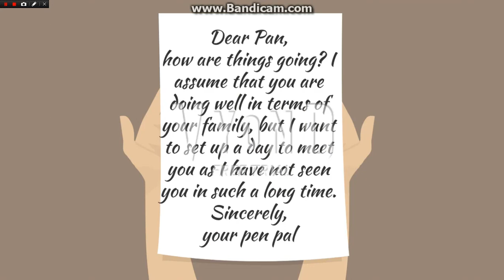Pan's Pen Pal (Season 6 Finale)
In the final episode of of the sixth season, Pan reconnects with someone who hasn't made any major appearances as of late, and the fourth wall is almost nonexistent!
MMXX
Cast
Pan: Joanna
Javier: Himself
Terri: Allison